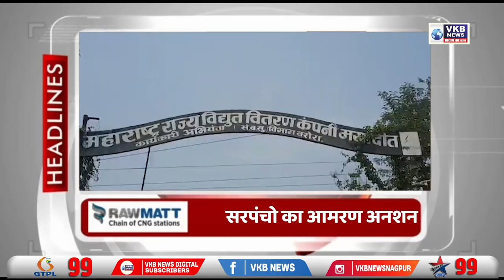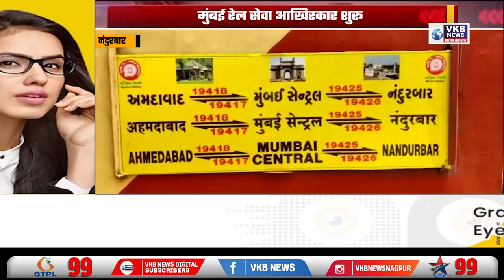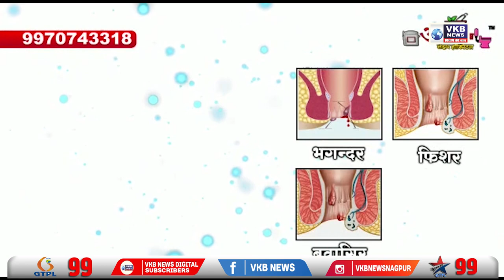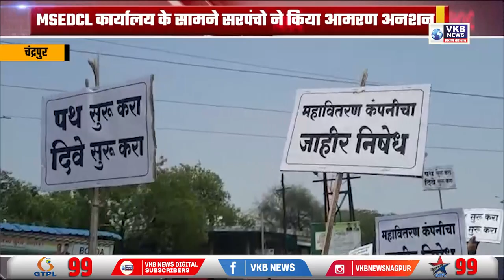MSEDCL कार्यालय के सामने सरपंचो ने किया आमरण अनशन